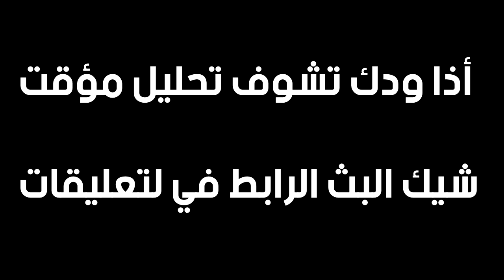ردة فعلي على أعلان الزومبيز و ال ملتي بلاير في بلاك أوبس الحرب الباردة أخيرا !! 😍🧟🔥